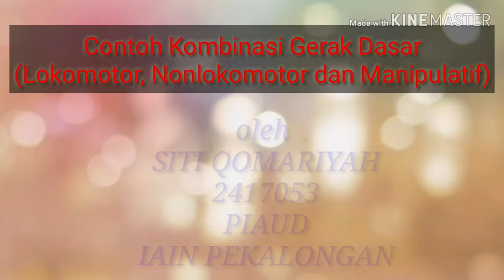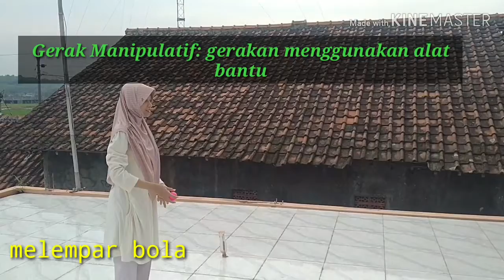KOMBINASI GERAK DASAR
Kombinasi tiga gerak dasar yaitu gerak lokomotor, nonlokomotor dan manipulatif untuk menunjang peningkatan kemampuan fisik motorik anak. Semoga bermanfaat 😊